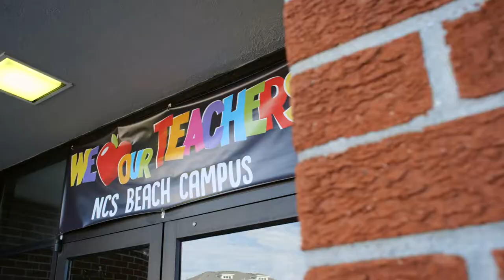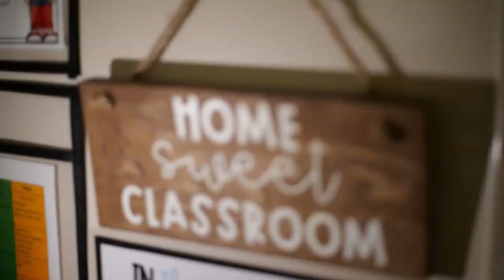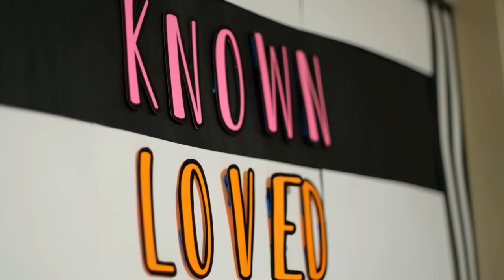Norfolk Christian Schools Campus Highlights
Get a glimpse of Norfolk Christian's three campuses during this two-minute tour.